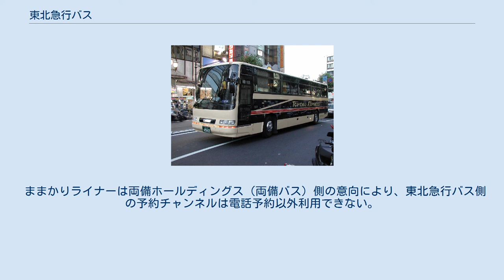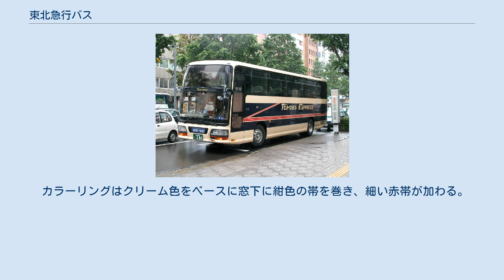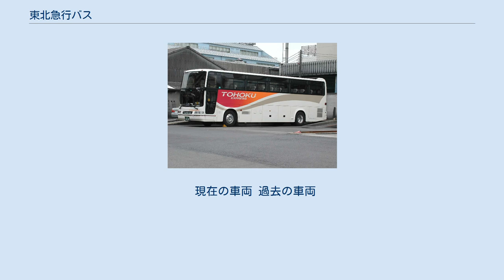東北急行バス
東北急行バス株式会社（とうほくきゅうこうバス）は、東京都に本社を置く、東武鉄道系・朝日自動車グループのバス会社である。
本社事業所は東京営業所の所在する東京都江東区東雲にあり、宮城県仙台市にも営業所を構える。
なお登記上の本店である墨田区押上を本社としている。
 元は沿線事業者の共同出資で、社名の通り東京と東北地方を結ぶ長距離バス（東北自動車道が開通する前は一般国道経由）を運行していたが、2002年（平成14年）の東武資本への一本化を機に方向が全く異なる近畿・中国方面への路線を開設しており、現在は東武グループにおける長距離高速バス事業者の位置付けとなっている。
 ままかりライナーは両備ホールディングス（両備バス）側の意向により、東北急行バス側の予約チャンネルは電話予約以外利用できない。
ネット予約は両備ホールディングスの「両備高速バス予約サイト」のみとなる。
 仙台営業所 東武グループの他のバス事業者と同様に、日野自動車・いすゞ自動車製の車両が主力である。
かつてはボルボ・アステローペも保有していた。
 カラーリングはクリーム色をベースに窓下に紺色の帯を巻き、細い赤帯が加わる。
2000年（平成12年）頃までは帯が紺色ではなく赤だった。
側面の社名表記は TOHOKU EXPRESS となっているが、旧デザインでは EXPRESS TOHOKU となっていた。
2015年に東武グループ国際十王交通から移籍した車両が、貸切車在籍時代以来となる東武グループ共通カラーのままで投入されており、2017年頃より投入された新車からは正式に東武グループ共通塗装にて運行されている。
 現在の車両 過去の車両